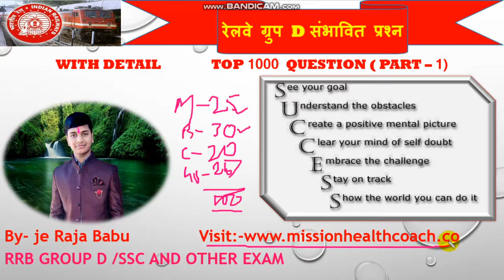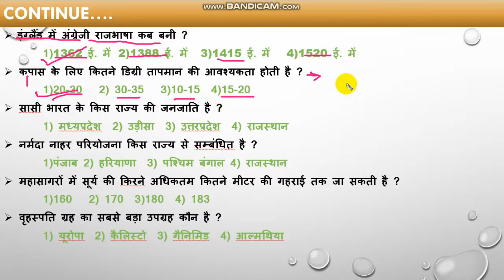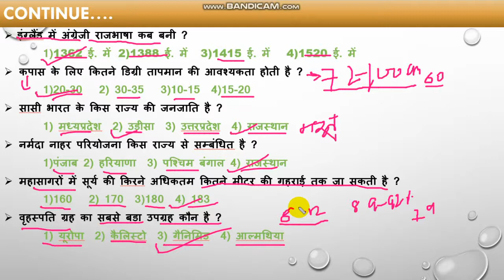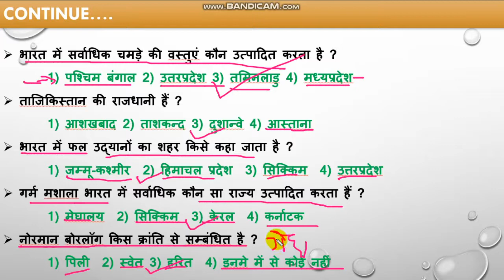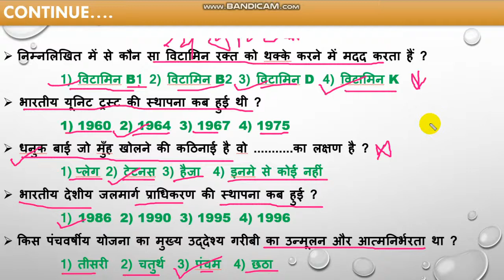रेलवे ग्रुप D अतिसंभावित प्रश्न | नया पैटर्न | पावरफुल | Railway group d new pattern based question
🌐🌐SOCIAL LINK🌐🌐

SSC (CHSL/CPO/CGL/MTS/JE)
UP (SI/CONSTABLE)
MP (SI/CONSTABLE)
Rajasthan (POLICE/PATWARI)
STATE PSC (UP/MP/HARYANA/RAJASTHAN)
OTHERS EXAMS की
Math, Reasoning, English, GK, की Class होती हैं

                                         ~~ JE RAJA BABU ~~